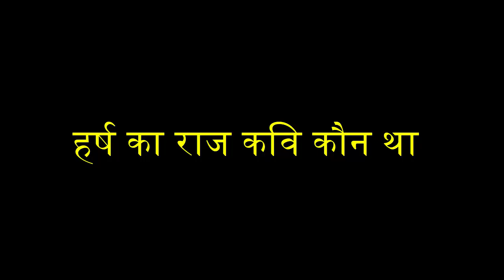हर्ष का राज कवि कौन था